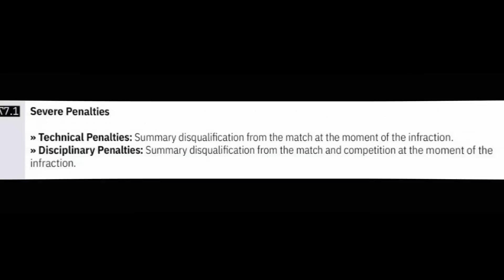RESULTADOS DO EUROPEU 2023 DA IBJJF